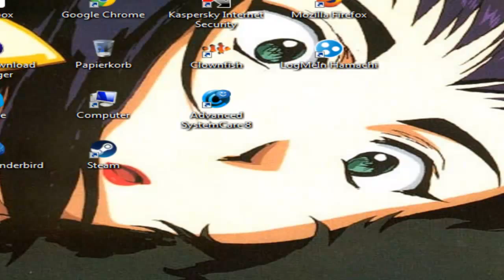Super Metroid #015: Ridley Scott [german/HD/100%] Let's play Super Metroid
Der berühmte Film Regisseur Ridley Scott bekommt jetzt ganz schön auf die Fresse für das entführen von teh baby.

TEH BABY!!!